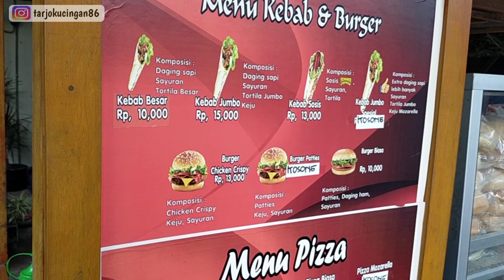JUALAN INI TERISPIRASI DARI YOUTOBE SUKSES CIPTAKN JAJANAN KEKINIAN HRGA EKONOMIS BIKIN PELAGAN PUAS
ORION

JAJANAN KEKINIAN TERBARU 2020

Buka : jam 3 sore - 9 malam
Harga : mulai 10 ribu
Lokasi : jln.Patemon Sekaran Unes Semarang

Dalam Vidio ini dijelaskan cara pembuatan jajanan kekinian pizza pinggir jalan (kaki lima) tapi rasa restoran langsung dari penjualnya.

Semoga teman - teman yang noton Vidio ini semakin terispirasi untuk berwirausaha.